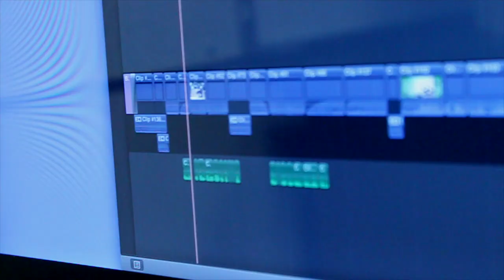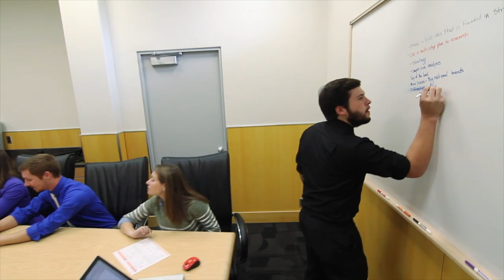Inside the Vandals (Ep. 1)